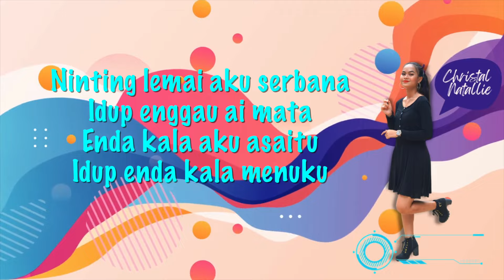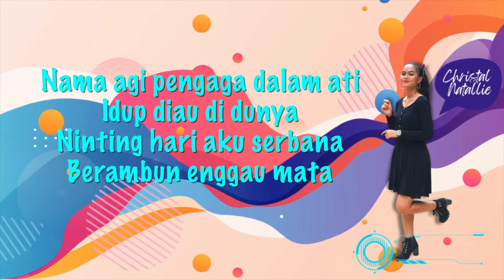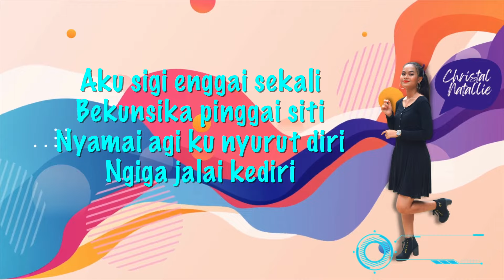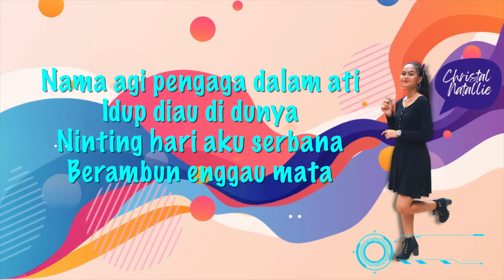IDUP BERAMBUNKA AI MATA_COVER BY CHRISTAL NATALLIE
LAGU ASAL: NOR
LEKA : VIVIANA
TIUN : URAI

COVER BY CHRISTAL NATALIE
GUITAR: OLIVER OCHSP